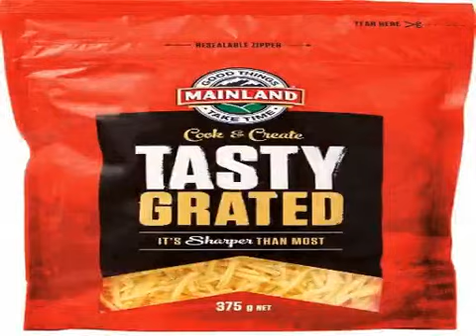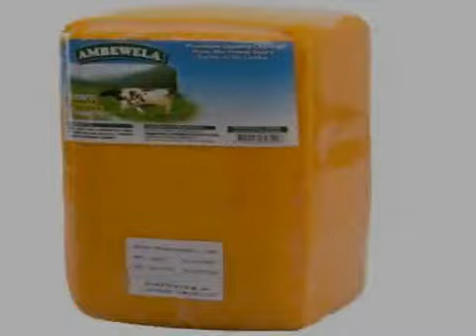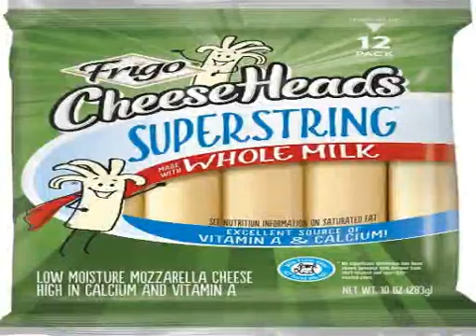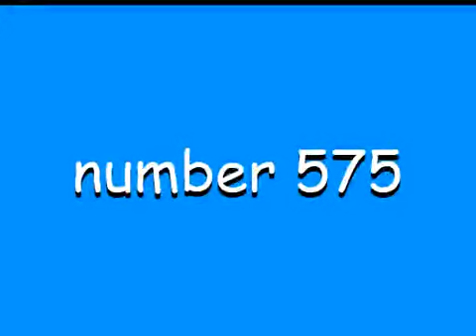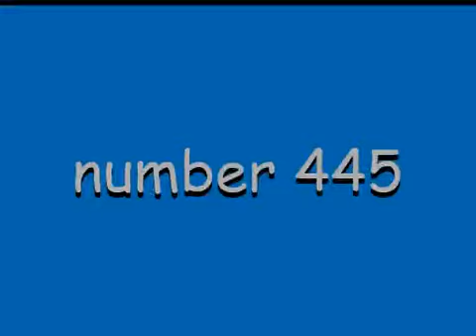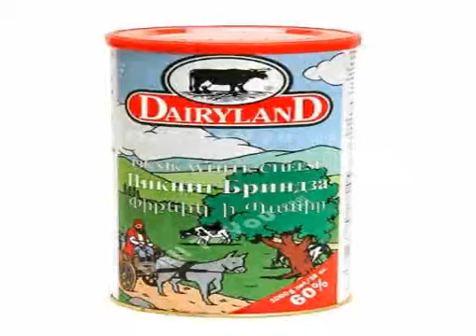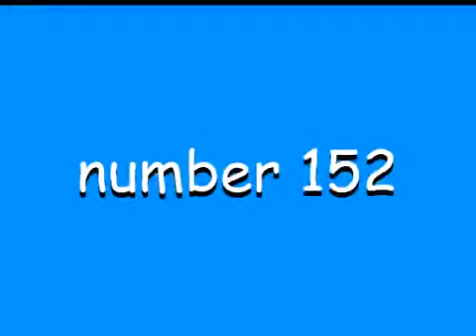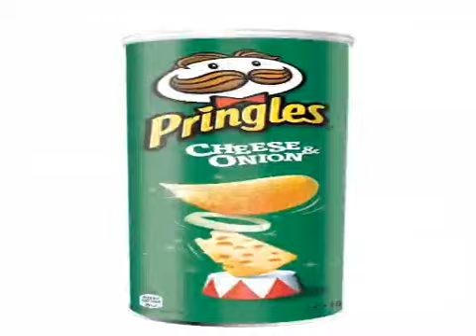Top 1000 Cheese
top 100 cheeses